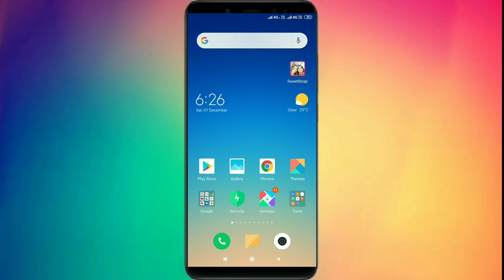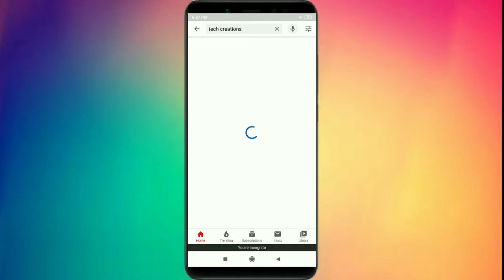నిజంగా మీకు ఈ ట్రిక్ తెలిస్తే పండగే | ఎవరికి చెప్పకండి